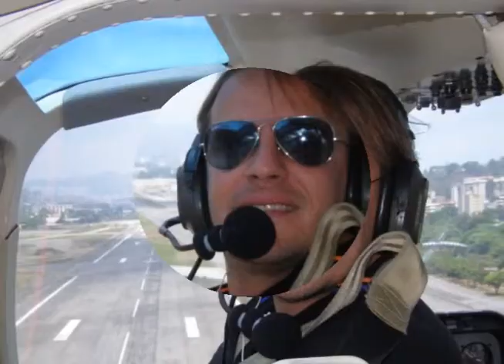1 Alejandro Cañizales 2018 final